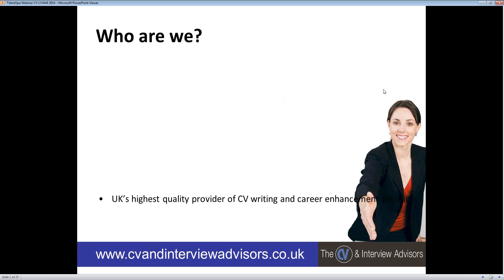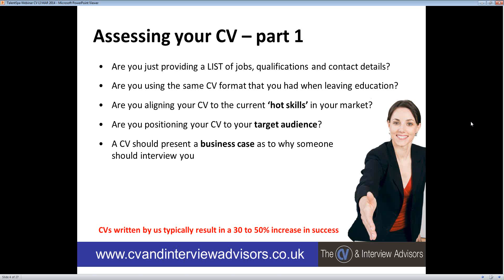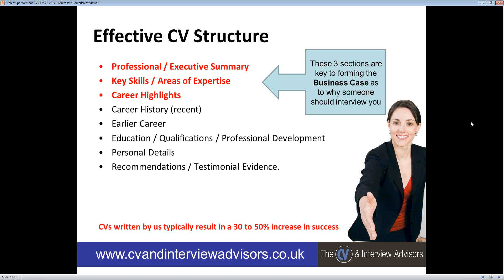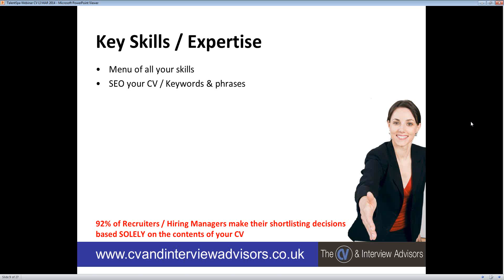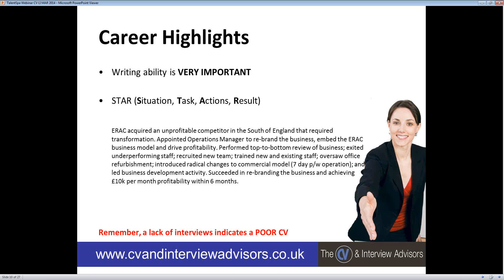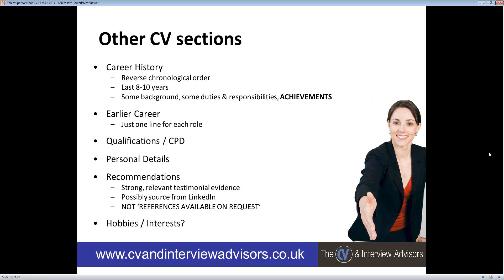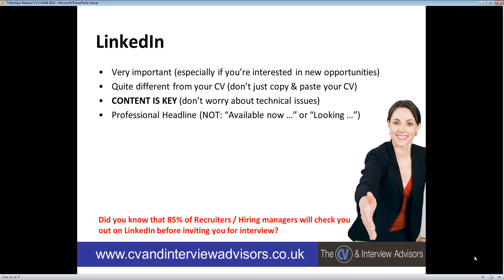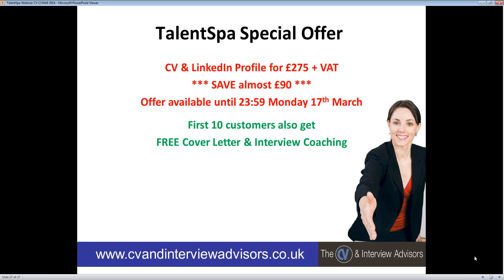2014 03 13 19 15 How to write a High Impact, Interview Winning CV and LinkedIn Profile TalentSpa